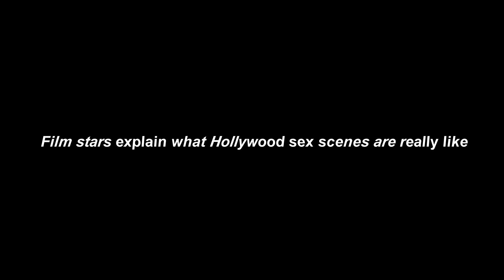Film stars explain what Hollywood sex scenes are really like